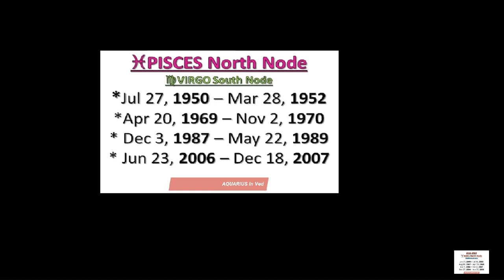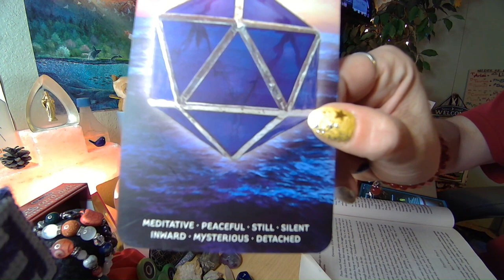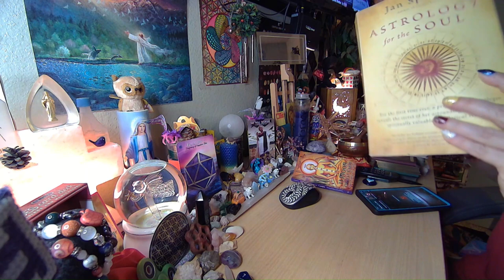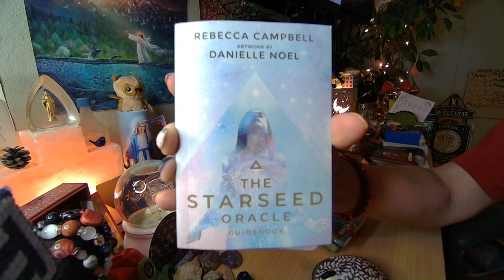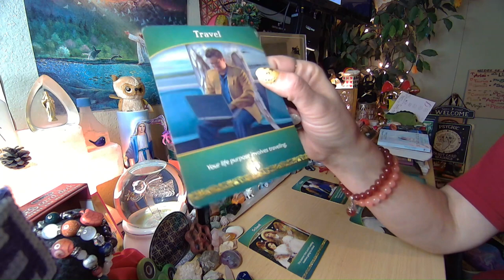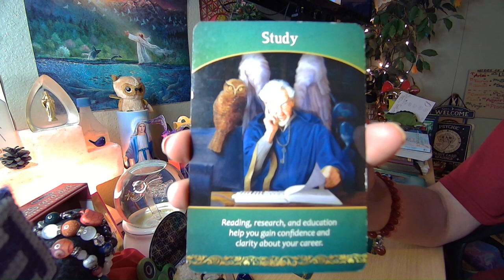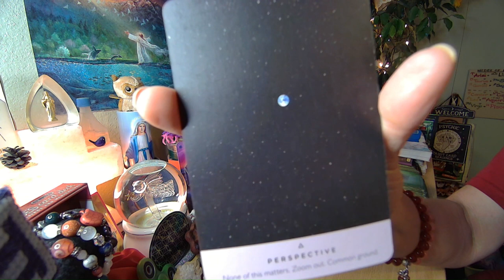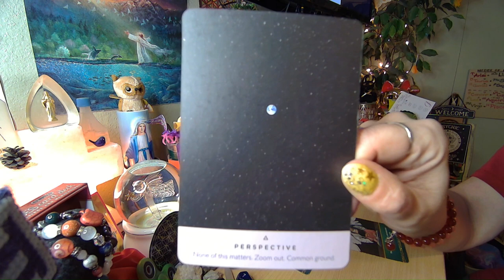😍NORTH Node ♓Pisces - Oracle Reading - 1st Qrtr🌓 Moon in ♓Pisces Parts 1&2 1 17 2024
😍NORTH Node ♓Pisces & SOUTH Node♍Virgo,  🌞SUN, 🌝Moon, 🆙️Rising/Ascendant, 🌐Saturn, ♀️Venus and ♂️Mars 😇Divine 💃Feminine/🕺Masculine

Soul Purpose Oracle/Tarot reading for 1st Qrtr Moon for those who were born on the dates with North Nodes in Pisces and Virgo in Western Astrology (dates are not for Vedic/Sidereal! Dates for Vedic/ Sidereal are one sign to the right of these dates (example, Aries/Western Astro will be Pisces/Vedic&Sidereal & Scorpio/Western is Libra/Vedic&Sidereal)
😇Divine 💃Feminine/🕺Masculine

💖🌈🔥👨🏿‍🤝‍👨🏿👌🌚🌞🌟8;)